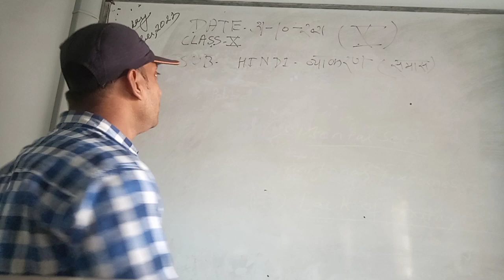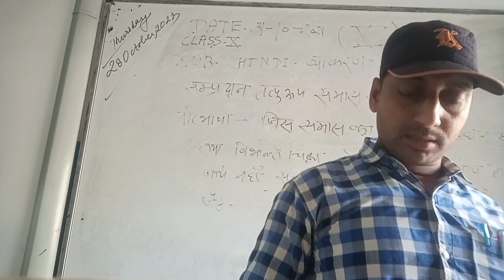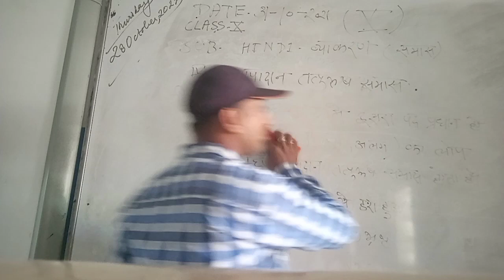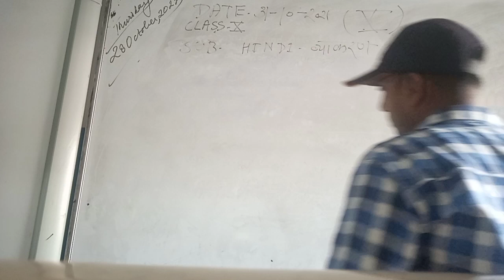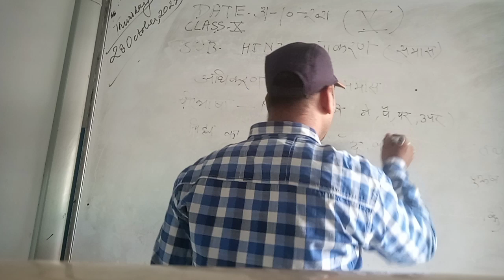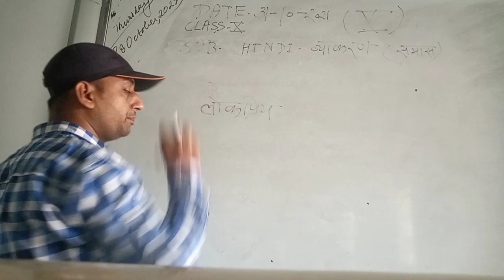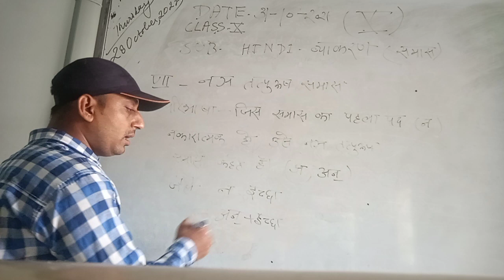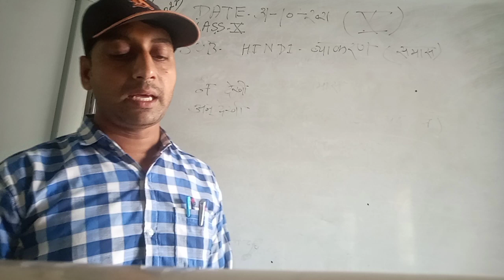CLASS X HINDI 01-11-2021 BY MR AJAY KUMAR GUPTA (SAMAS)